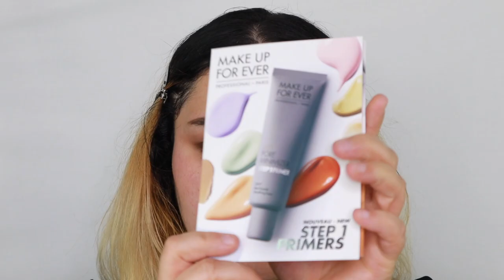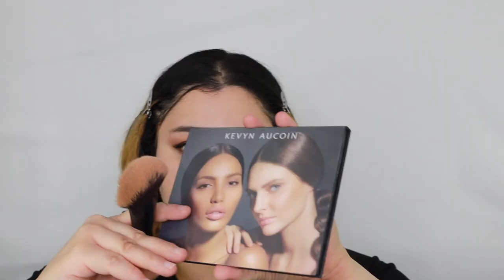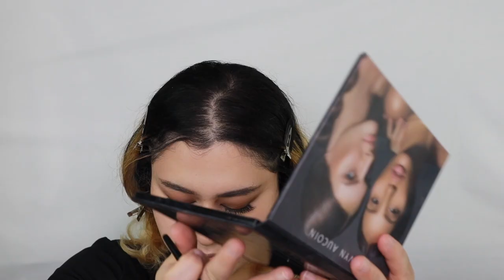Red Lip ASMR Makeup (No Talking Only Makeup Sounds)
A red lip ASMR makeup look with no talking as usual. Lately I have been obsessed with Vincenzo on Netflix and I love Cha Young’s makeup! Hong Cha Young’s makeup is super simple with a bold red lip which is a style I absolutely love! This look also focuses on hooded eye makeup and what to do to slightly enhance your hooded eye shape.

In this video you will find:

-ASMR Skincare
-ASMR Skin Tapping
-ASMR Makeup Product Opening and Closing